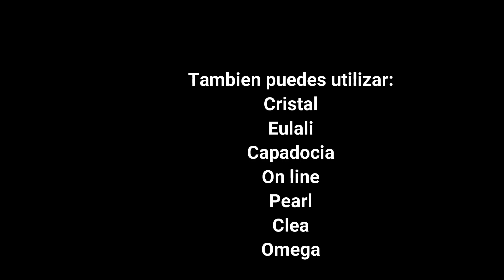Blusa tejida a crochet | Blusa en TODAS LAS TALLAS "tutorial completo" | PUNTO CALADO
Tutorial blusa de verano a Ganchillo blusa tejida en punto calado a crochet blusa de hojas tejida en punto facil a crochet, remera a crochet paso a paso, te invito a tejer esta linda blusa en cuello redondo a crochet con indicaciones para talla chica, talla mediana, talla grande y talla extra grande. Video de como tejer blusa facil (blusa a ganchillo)